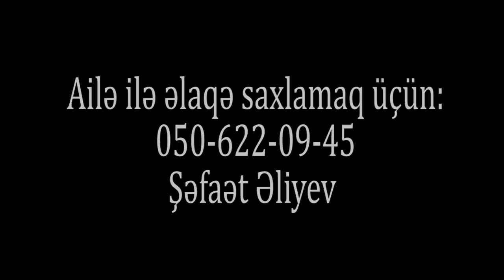"Mən də yaşıdlarım kimi yerimək istəyirəm, xahiş edirəm əməliyyat olunmağıma kömək edin"